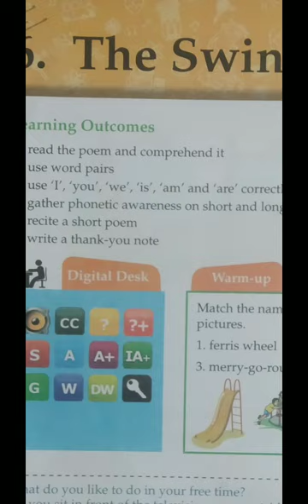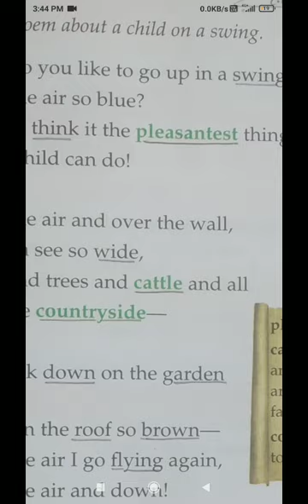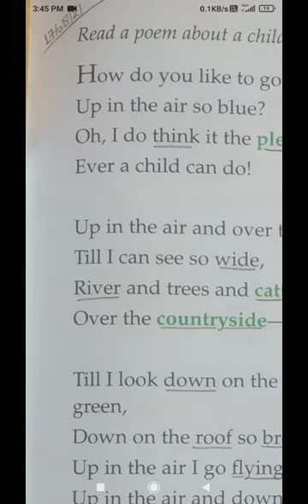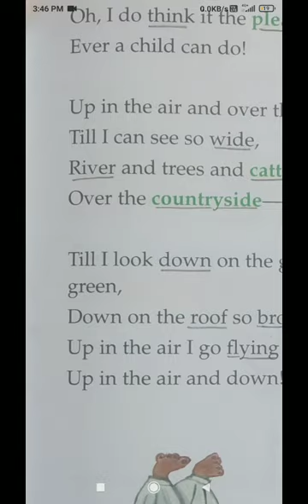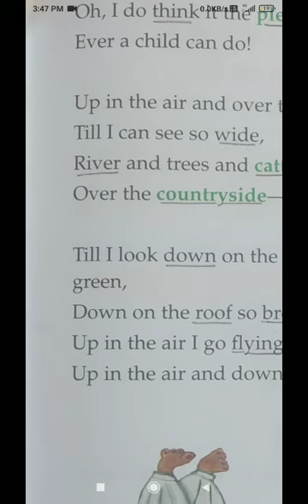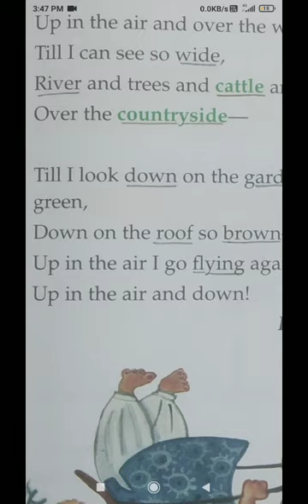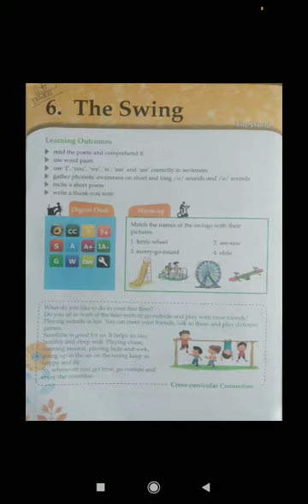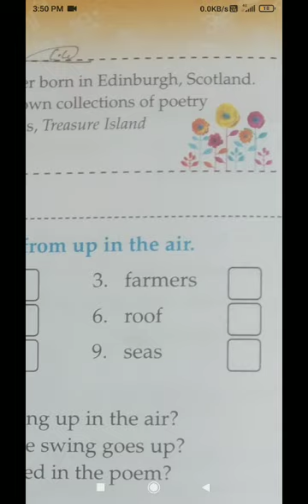CBSE Class - 1st, Subject - English Literature, Chapter - 6 ( The Swing ), Date - 18/08/21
Topics :- (1) Poem
                (2) About the poet
                (3) Hard - Words